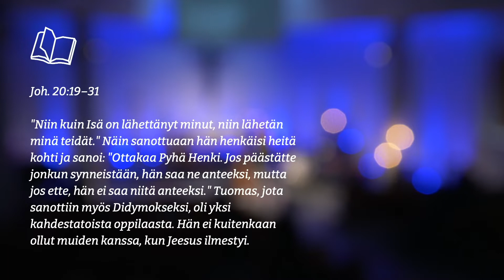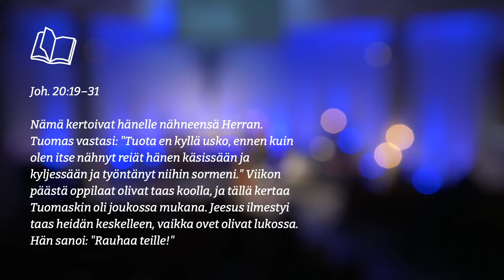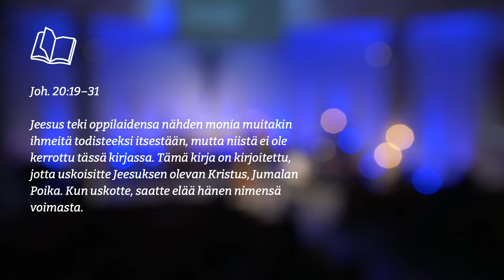Uskooko Jumala minuun - Taneli Hassinen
1. sunnuntai pääsiäisestä 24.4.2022. Taneli Hassinen puhuu päivän tekstin Joh. 20:19–31 pohjalta.

Verkosto on pääkaupunkiseudulla toimiva evankelis-luterilainen seurakuntayhteisö. Verkosto rakentuu messujen, erilaisten pienryhmien ja tavoittavan työn varaan. Ytimessä on Jumalan ja toisten ihmisten kohtaaminen ja elämän jakaminen. Verkosto toimii kokonaan vapaaehtoisella kannatuksella.